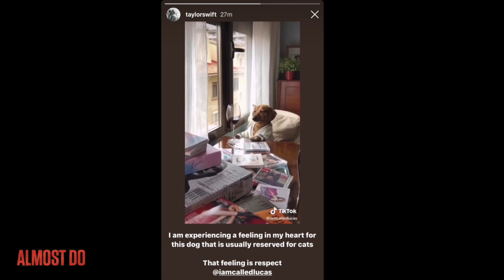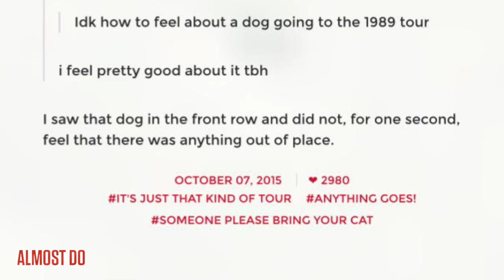Taylor Swift liking dogs for 4 minutes straight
Taylor Swift playing with dogs and being a dog mom for 4 minutes straight

Check my feed for Taylor Swift Random Questions and Rare Photos every few days!